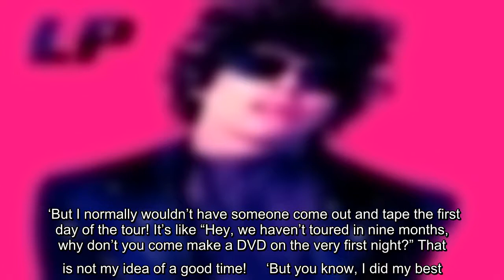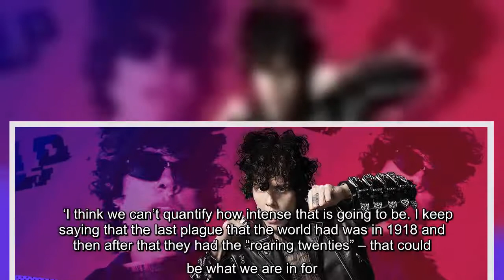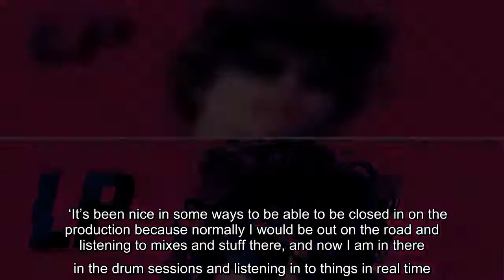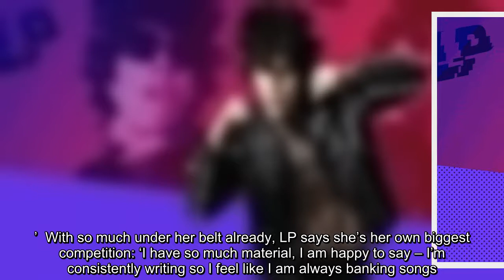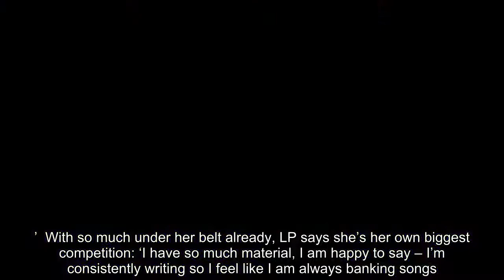✅ LP on filming music video in lockdown, writing for Rihanna and why virtual gigs can never fill th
✅  LP on filming music video in lockdown, writing for Rihanna and why virtual gigs can never fill the void of live music